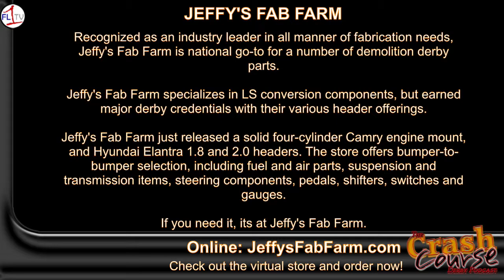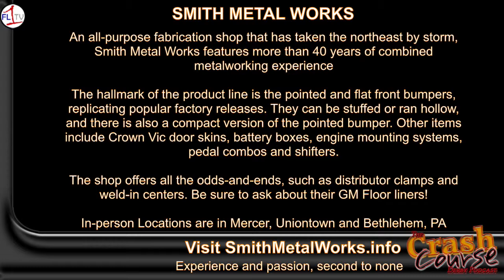Kyle Baker, Mark and Marcella Benjamin ..::.. Crash Course #330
Kyle Baker joins us to talk about the win at Buried Alive, and then we welcome Mark and Marcella Benjamin to the studio. We will talk about the upcoming RDP Blizzard Bash online derby, and look at the RDP's Suicide Prevention and Awareness Initiative.